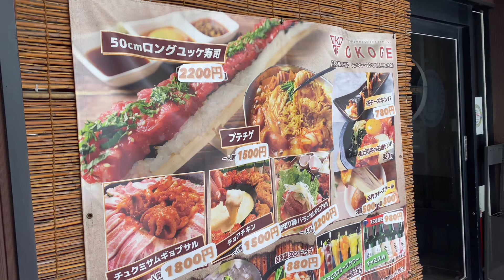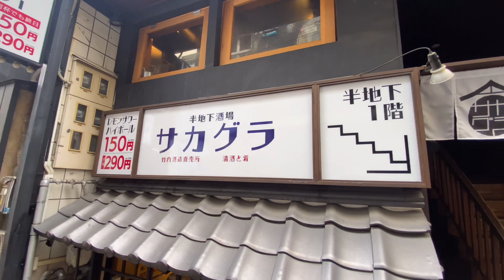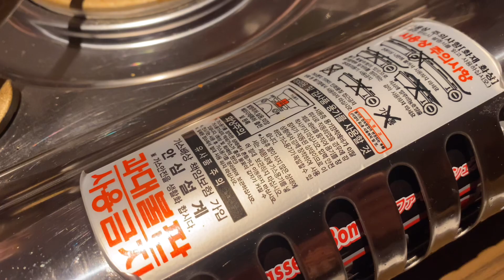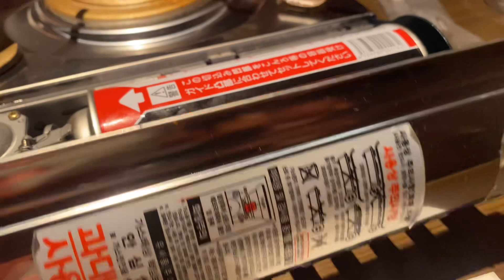【大阪 天王寺】映える韓国チョアチキン食べ放題【ちんちん電車オフ会下見酒】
本日は週末企画の週末食堂です。

コメント欄を楽しみにされてる方もおられますので節度を守ったコメントをお願いします🤲

こちらも良かったらご視聴よろしくお願いします

その他オススメ動画は下記をご覧下さい💁‍♂

編集アプリ
VLLO

撮影機材
GoPro9 iPhone 11iPhone12